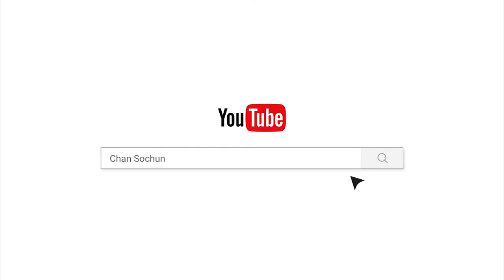ធម៌រមែងរក្សាអ្នកប្រព្រឹត្តធម៌/បទពិចារណា/ចាន់ សុជន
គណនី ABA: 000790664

ហ្វេសប៊ុក
Chan_Sochun ចាន់_សុជន វត្តប្រាសាទស្រះកណ្តាល_#(ខ្ចាស់)